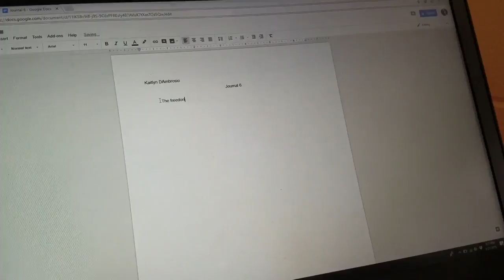Online Classes: Burden or Benefit?